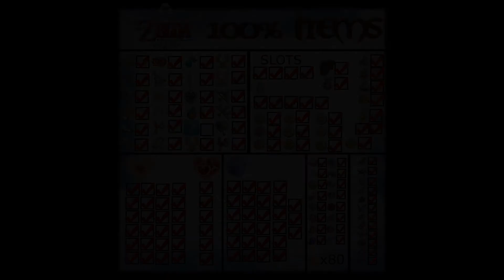Zelda: Skyward Sword - PART 93 - Cross Dat Bidj!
Episode 93: Cross Dat Bidj!

UGH. Happy new year, fuck.